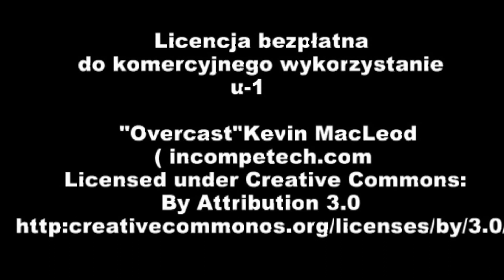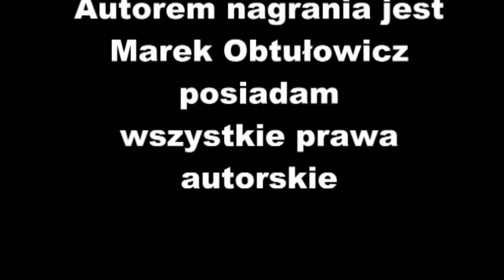Nowa taksówka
Czy światła awaryjne upoważniają policję do łamania przepisów ruchu drogowego ?